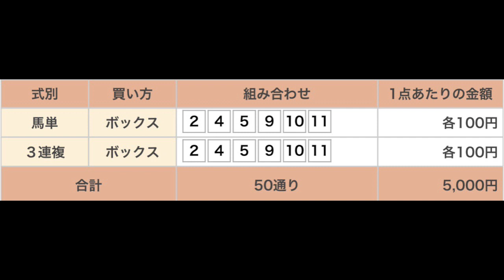オーガスト賞 直感予想！ 大井競馬場 第11レース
大井競馬場のメインレース当てたい！